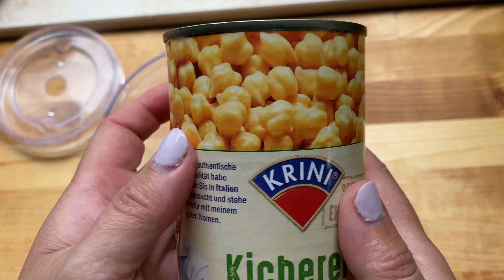3 EASY DIPS |وصفات مشهيات ومتبلات صيفية | بنه خيالية